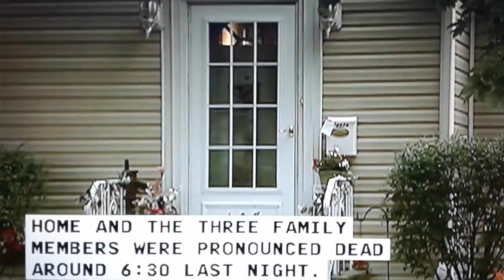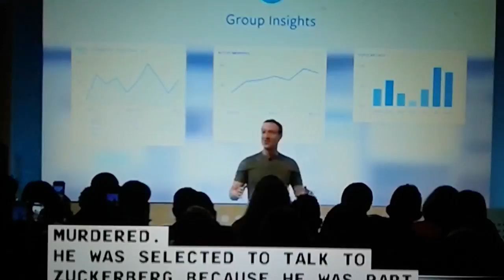Chgo responds to Harvey.